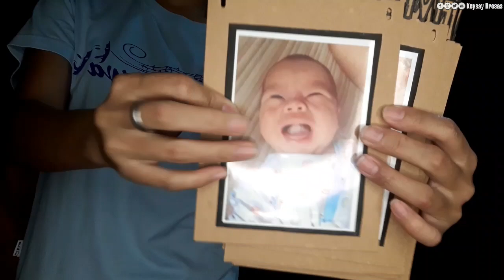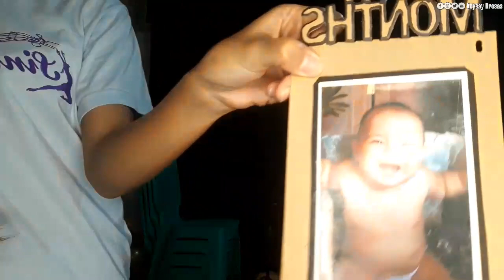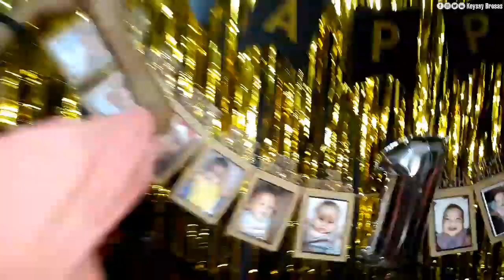MY NEPHEW'S FIRST BIRTHDAY PREPARATION (sobrang saya🤗) || Keysay brosas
MY NEPHEW'S 1ST BIRTHDAY PREPARATION 🎥 | Keysay brosas

Enjoy watching and keepsafe!
" LAGI MONG PILIIN ANG PAGIGING MASAYA "

Let us be connected on -